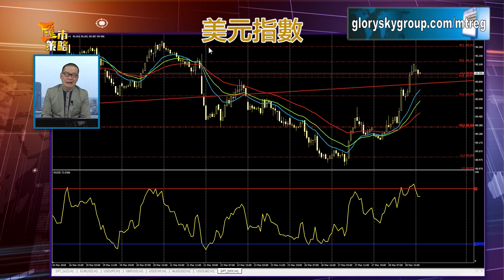20180329 匯市策略：形態分析的邏輯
今集重點：
歐元兌美元1.2293，料是值得博第二段升勢的機會。
美元罕見連升兩天，惟美元指數上升空間料有限。